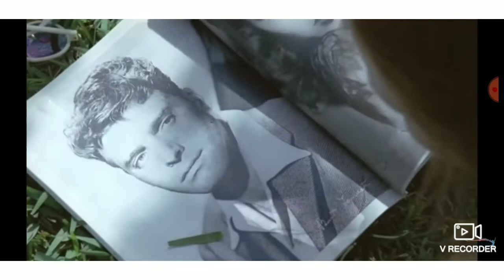Chelsea Hotel ~ Lolita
“Something within her been broken by me,”
- Lolita, 1957

I DO NOT ROMANTICIZE LOLITA
(I'm 12 years old so I feel for Dolores. This is just me expressing my creativity. Please and thank you.)

I was highly inspired by another great editor Teenage Wasteland in the making of this video. Please go check there videos out, its amazing!

In this edit I tried to capture how Humbert Humbert felt while driving after killing Quality and being taken to prison (Where he belonged) It is here where he really realizes how much he broke Dolores. He thinks about everything they did (In this video it specifically shown there first night together) and for once in his life he thinks about her. And what she went through.

Lyrics:

I remember you well in the Chelsea Hotel
You were talking so brave and so sweet
Giving me head on the unmade bed
While the limousines wait in the street

But those were the reasons and that was New York
We were running for the money and the flesh
And that was called love for the workers in zone
Probably still is for those of them left

Ah, but you got away, didn't you, baby?
You just turned your back on the crowd
You got away, I never once heard you say
I need you, I don't need you
And all of that jiving around

You were famous, your heart was a legend
You told me, again, you preferred handsome men
But for me you would make an exception

And clenching your fist for the ones like us
Who are oppressed by the figures of beauty
You fixed yourself
You said, "Well, never mind
We are ugly, but we have the music"

Oh, but you got away, didn't you, baby?
And you got away, I never once heard you say
I need you, I don't need ya

I don't mean to suggest that I loved you the best
I can't keep track of each fallen robin
That's all, I don't even think of you that often